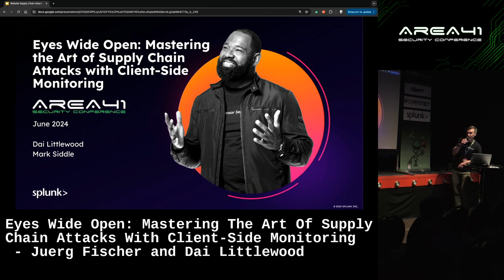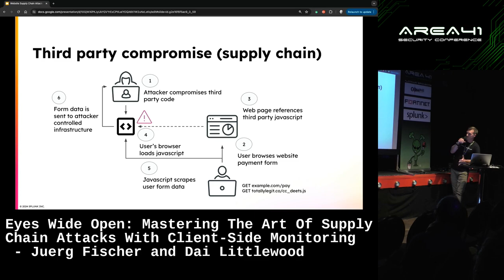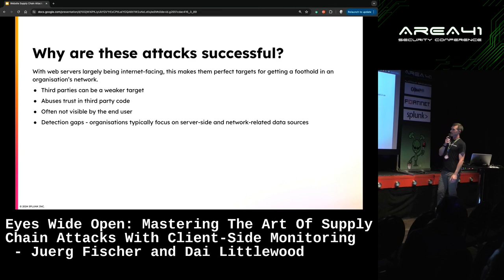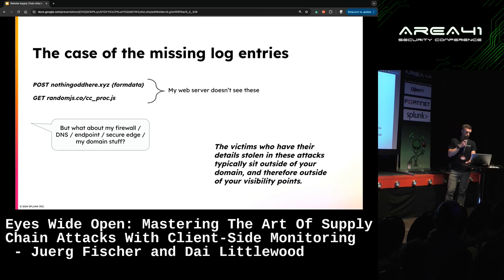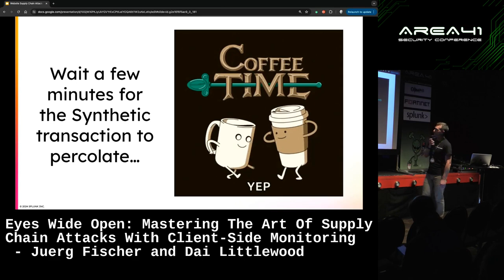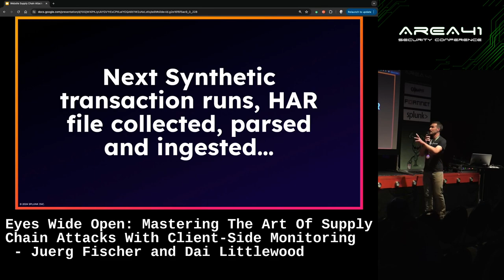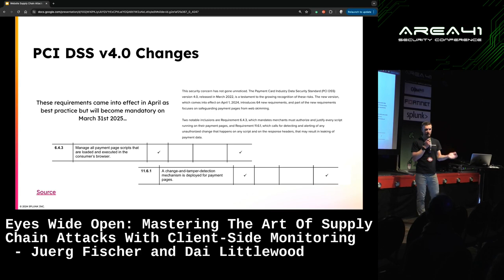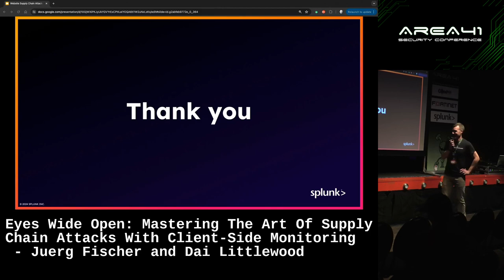Mastering Supply Chain Attacks With Client-Side Monitoring - Juerg Fischer and Dai Littlewood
Juerg Fischer (Splunk) + Dai Littlewood (Splunk)

We often say in the cyber security world, you can’t detect what you can’t see. In the SOC, visibility is
everything, and the days of relying solely on the network perimeter and server-side monitoring is no
longer enough. Today, breaches are plenty and with it comes reputational damage and hefty fines. So as defenders, what can we do? Dive deep into the cyber battlefield where attackers, armed with cunning and creativity, launch indirect web skimming attacks through your digital supply chain. This high-stakes game often involves the exploitation of third-party javascript — the unsung heroes that power everything from your slick payment gateways to those addictive social media widgets and chic web fonts. Whilst your users are loving these new features, you’ve opened up yet another gap in visibility and posed a formidable challenge to SOC teams tasked with the herculean task of monitoring and neutralizing code modifications that could lead to disastrous data exfiltration. But we defenders can also get creative…walk with us in to the client side as we sift through a data set which likely already exists in your environment but you just don’t know it…yet. This is not your monitoring 101 class, and we’re not going to sit here and tell you about HTTP response codes. We're talking about the offensive side and defense; we're talking about strategies to spot exfiltration attempts through third-party code, turning your blindness into visibility and assurance. What's on the Agenda? Decrypting the code behind web skimming breaches via third-party integrations. Unveiling the tactics of attackers and their modus operandi in exploiting third-party code. Effective methods for collecting telemetry of third parties, including where and how to source it Analytical approaches to detect anomalies and correlate data Join the cyber guardians and elevate your security game to legendary status.